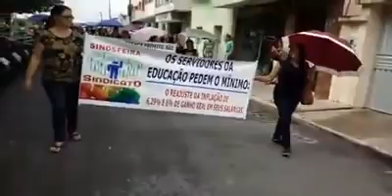Professores de Feira Grande se mobilizam por reajuste salarial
Os professores da rede municipal de Feira Grande fizeram mais uma mobilização na cidade para chamar a atenção dos gestores pelos anseios da categoria.